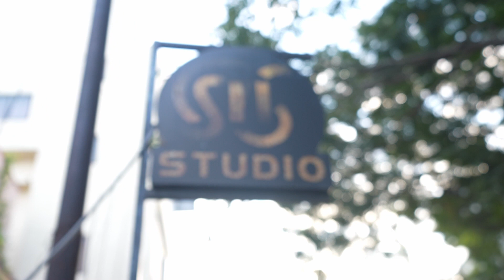தை திருநாள் - தமிழர் திருநாள் | பழமையா? புதுமையா? | HAPPY PONGAL | 2023